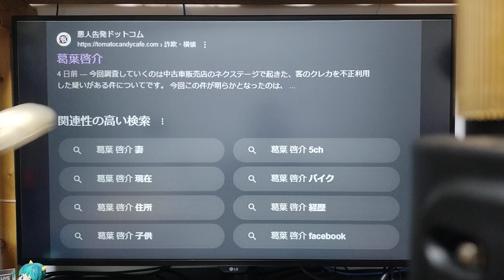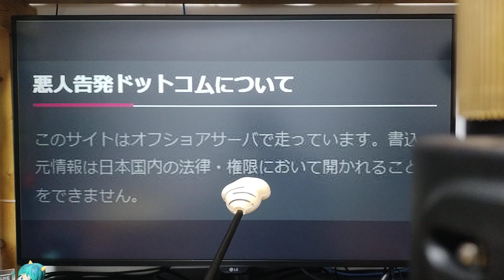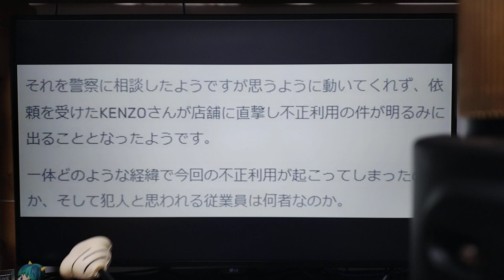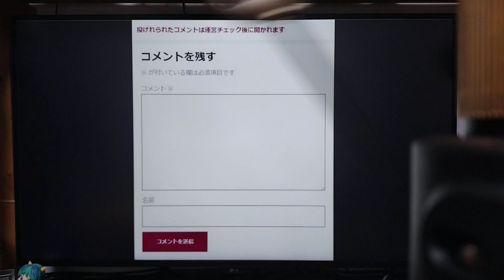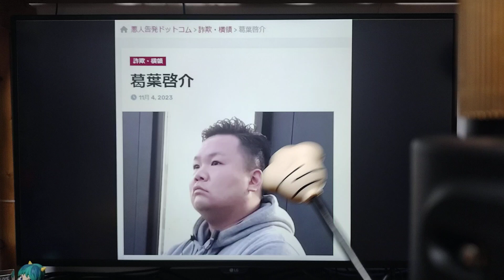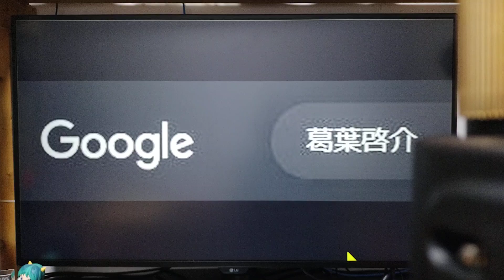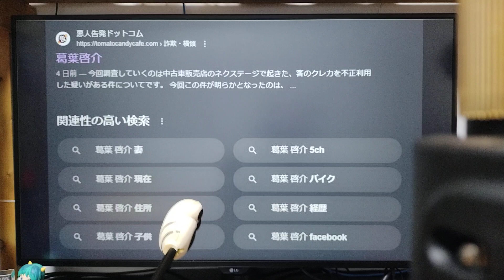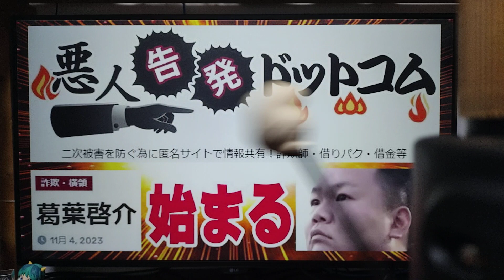衝撃！ 顧客のクレカをスキミングして、不正利用したネクステージ元社員が、悪人告発ドットコムに登録されていました！ 2024年8月19日逮捕！ 電子計算機使用詐欺罪